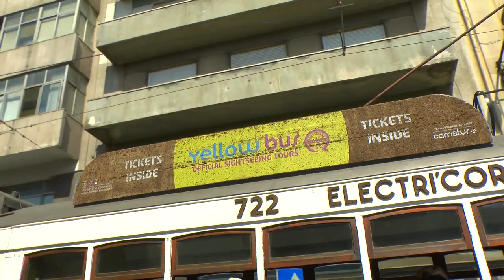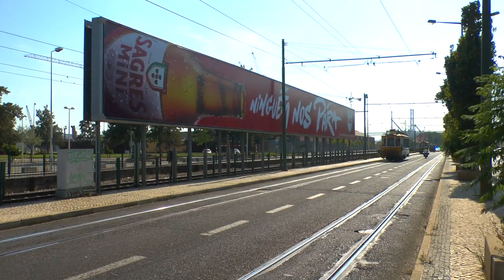Desfile de eléctricos do Museu da Carris 16 Set 2018